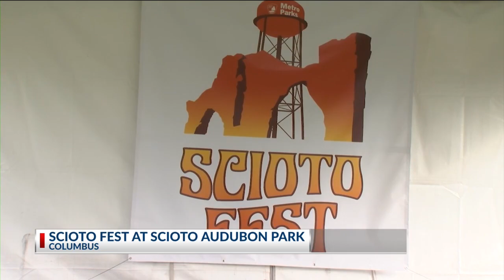SciotoFest returns to "normal" after pandemic forced setbacks